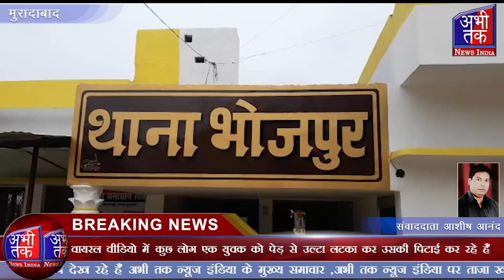मुरादाबाद में तालिबान सजा देता हुआ एक वीडियो सोशल मीडिया पर वायरल | Abhi Tak News